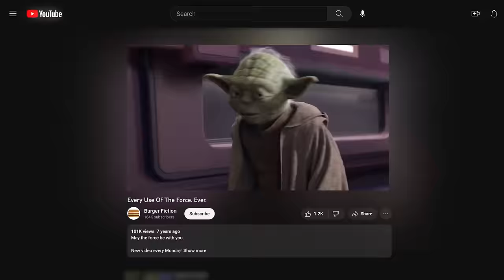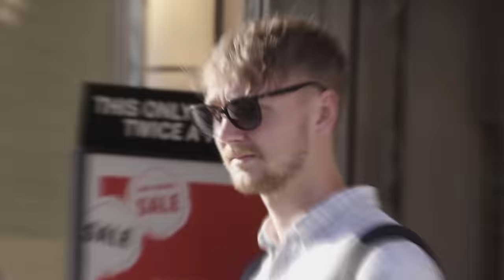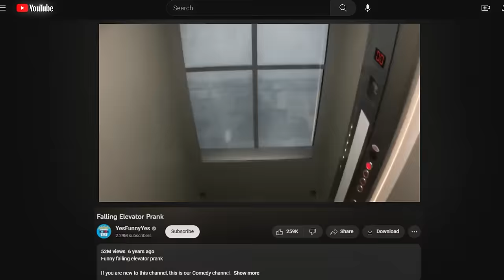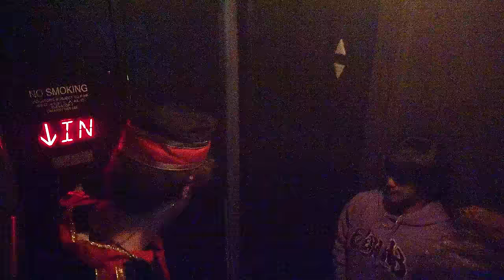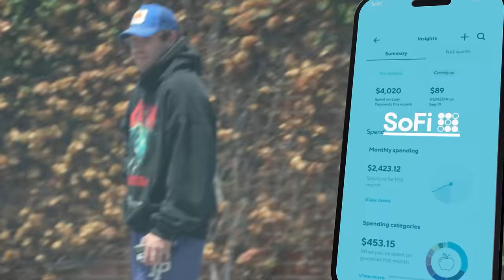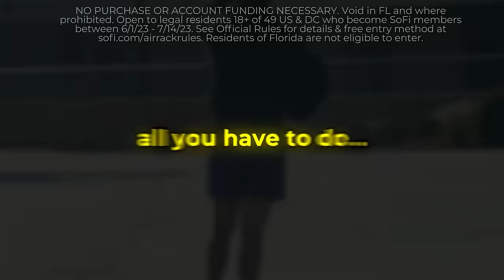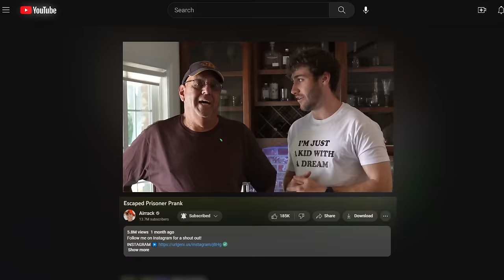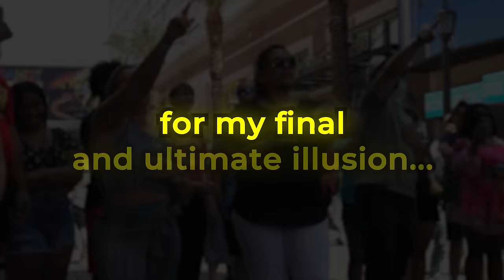Invisible Driver Prank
Sign up for SoFi Insights or Credit Score Monitoring to enter. No purchase necessary. See Rules for info & free entry method.

I’m hiring!